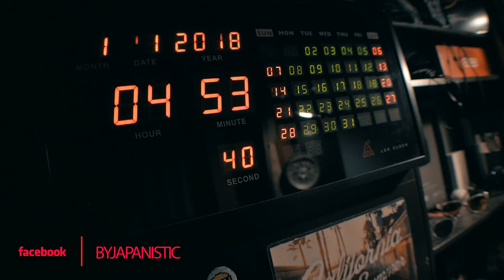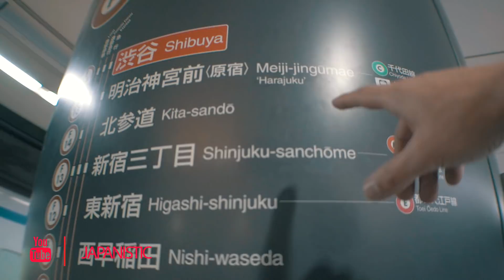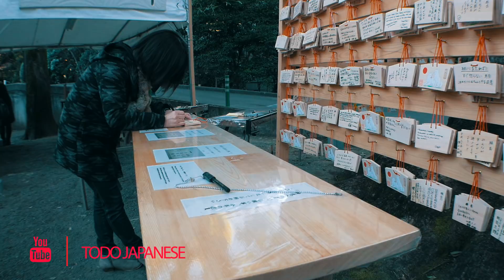LOS JAPONESES HACEN DOS COSAS en AñO NUEVO | JAPANISTIC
En este video sobre Japon, vamos en tren a Shibuya para ver la celebracion de Año Nuevo. Visitamos Meiji Jingu para ver como los Japoneses reciben el primer dia del año. Caminammos por Takeshita Street donde muchos jovenes estaban haciendo fila para comprar bolsas de Fukubukuro. Las bolsas premiedas sorpresa que son muy populares en Japon.

Videos sobre Japon, cultura, costumbres, tradiciones Japonesas y experiencias personales de mi vida en Japón.